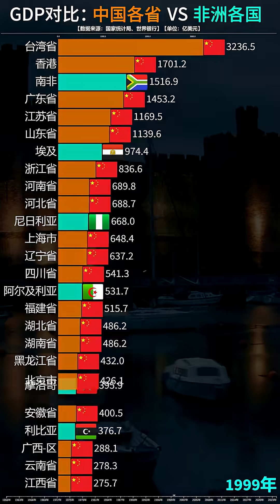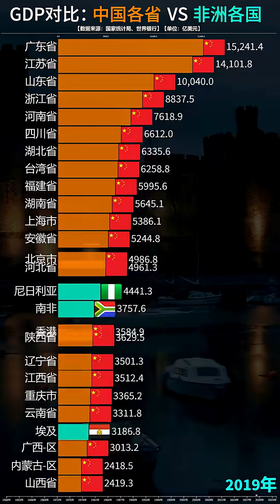中国各省VS非洲各国GDP对比，差距越拉越大！